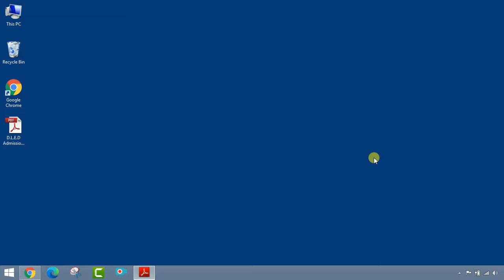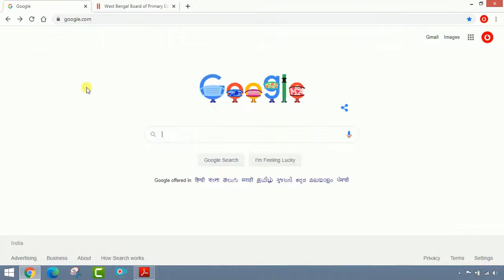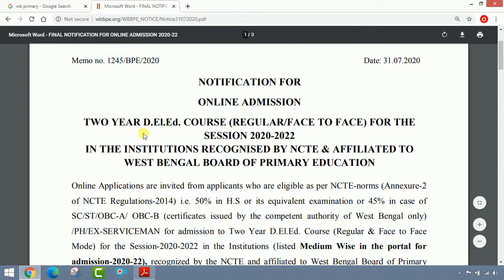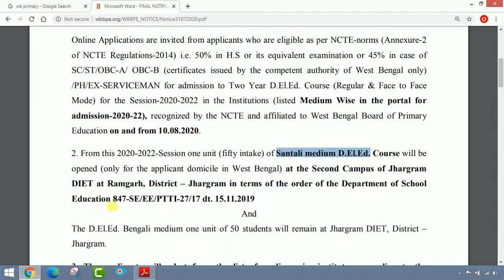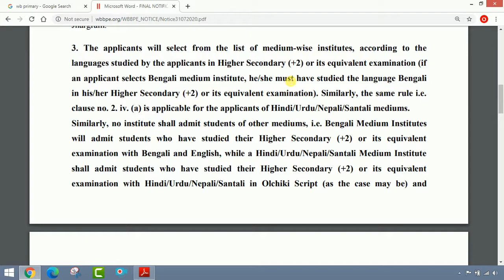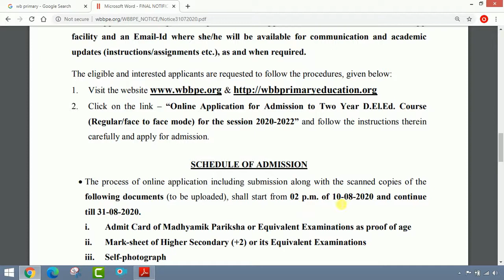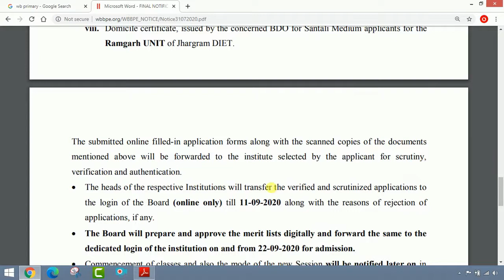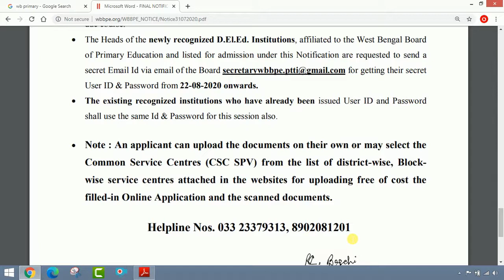প্রাথমিকে D.El.Ed. কোর্সে ২০২০ ২০২২ শিক্ষাবর্ষে ভর্তির বিজ্ঞপ্তি প্রকাশিত হল ।। by Learn to Help ।।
প্রাথমিকে D.El.Ed. কোর্সে ২০২০ ২০২২ শিক্ষাবর্ষে ভর্তির বিজ্ঞপ্তি প্রকাশিত হল। by Learn to Help  ।। আবেদন শুরু ১০-০৮-২০২০ থেকে ।।